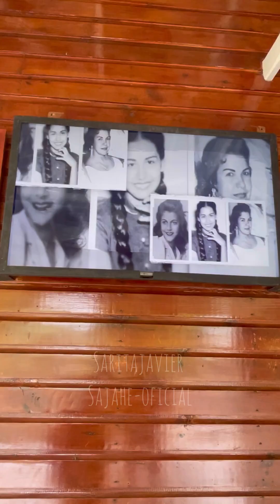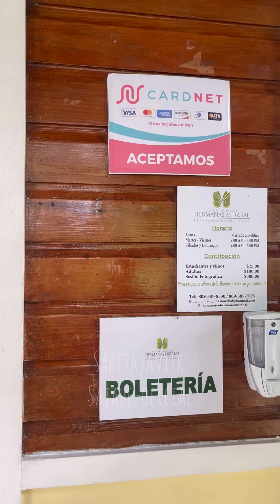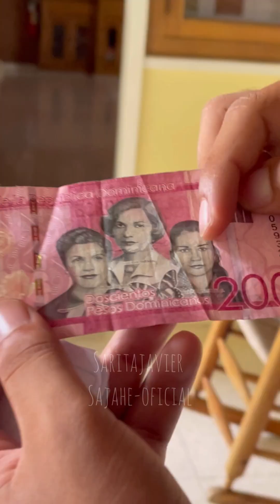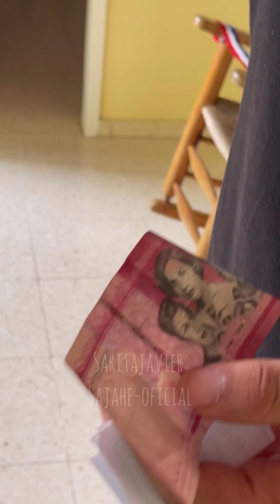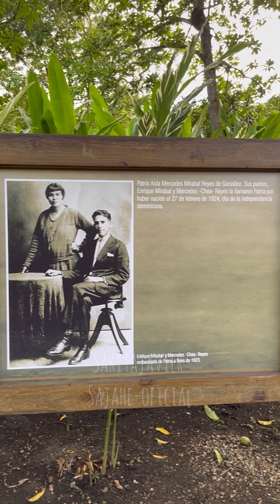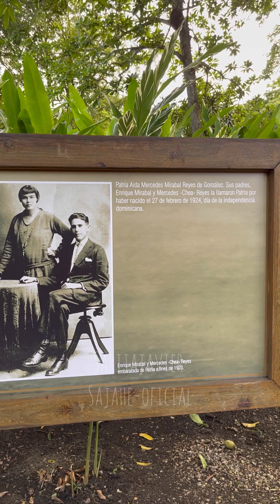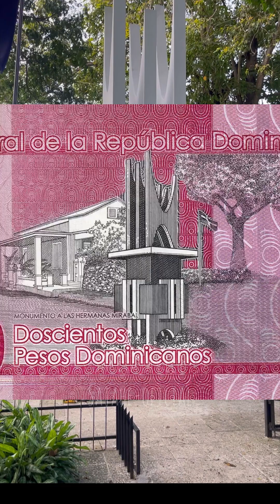MUSEO HERMANAS MIRABAL🇩🇴// DATOS QUE SEGURO DESCONOCES 🎥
La Casa Museo Hermanas Mirabal se encuentra ubicada en el municipio de Salcedo. El predio pertenecía a la familia Mirabal y fue la vivienda en donde las hermanas Minerva, Patria y María Teresa pasaron sus últimos meses antes de ser asesinadas durante la dictadura del General Trujillo, por ser opositoras al régimen.

La casa fue construida en 1954 y conserva su estado original. Es de madera y hormigón, está rodeada por un enorme jardín y en ella se exhibe una colección de artículos personales y de uso cotidiano de las hermanas Mirabal: muebles antiguos, cuadros, vestidos, manteles, etcétera. También hay una biblioteca y una oficina administrativa.

A través de fotografías, placas, adornos y accesorios personales se narra la vida de las tres hermanas consideradas como heroínas nacionales por el rol que desempeñaron en la resistencia frente a la dictadura dominicana (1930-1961). Desde el año 2000 los restos de Patria, María Teresa, Minerva y de su esposo Manolo Tavárez yacen en un panteón construido en el jardín de la casa, en donde los cuatro nichos rodean una fuente de agua.

Patria, Minerva, y María Teresa Mirabal nacieron y crecieron en una familia rural acomodada, en el municipio de Salcedo. Desde niñas se destacaron por su inteligencia, su conciencia social y su afición por la lectura; más tarde dedicaron su vida a luchar por la libertad política del país. Tenían una cuarta hermana, llamada Bélgica “Dedé” Mirabal, quien no tuvo un papel activo en la resistencia política.

Para enfrentar la dictadura, las tres hermanas formaron la agrupación política 14 de Junio, en la que se las conocía como “las Mariposas”. En varias ocasiones, María Teresa y Minerva fueron encarceladas y torturadas. El 18 de mayo de 1960 se las juzgó junto a sus maridos “por atentar contra la seguridad del Estado dominicano”. Sin embargo, meses más tarde fueron liberadas, a raíz de un pronunciamiento de la Organización de Estados Americanos (OEA) que cuestionó el accionar de la dictadura.

El 25 de noviembre de 1960, mientras se dirigían en automóvil a visitar a sus esposos que continuaban en prisión, Patria, Minerva y María Teresa fueron atacadas por integrantes de la policía secreta que las golpearon hasta matarlas. Los cuerpos de las tres hermanas junto con el del chofer fueron dejados en el vehículo para simular un accidente. El asesinato de las hermanas Mirabal conmovió a la población y marcó una ruptura en la historia del país. Al año siguiente, Trujillo fue asesinado cuando viajaba por una ruta dominicana. Los implicados hicieron referencia al crimen de las Mirabal como uno de los motivos que los llevó a cometer el hecho. En 1962, se celebraron elecciones democráticas en las que venció el líder del Partido Revolucionario Dominicano, Juan Bosch.